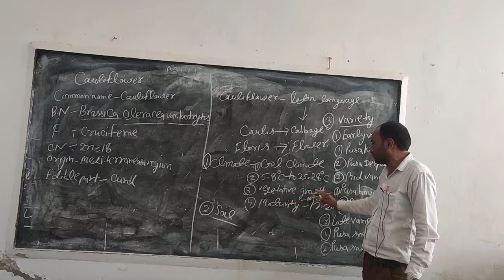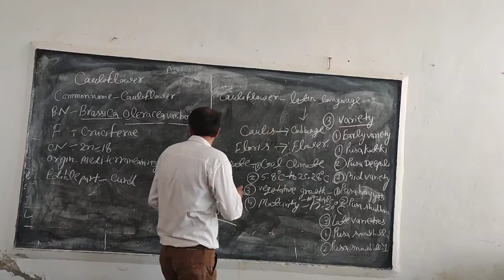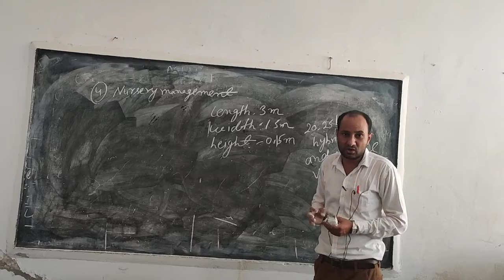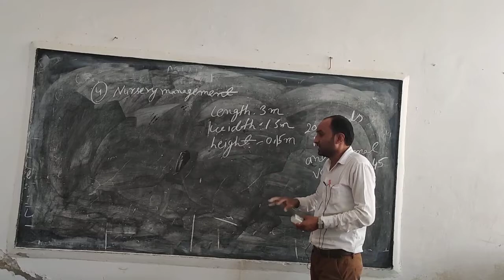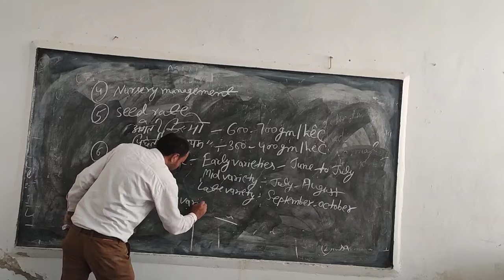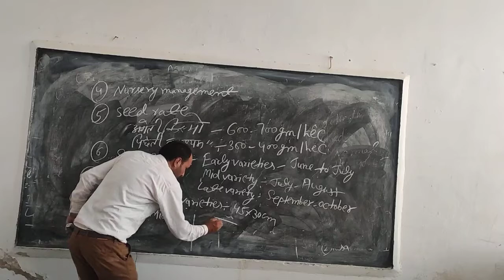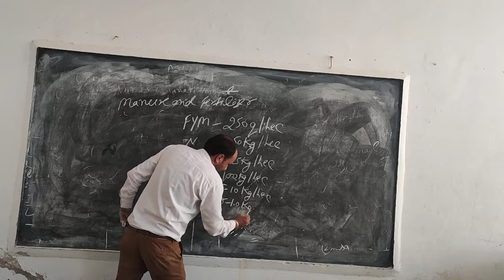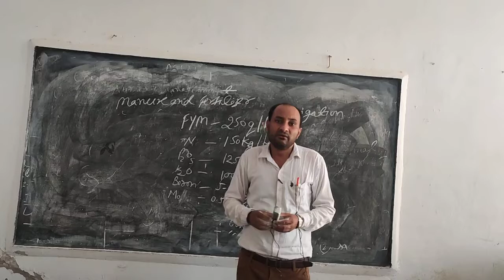Hort-211 Production technology of cauliflower B.sc.ag 2 year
Hort-211 Production technology of cauliflower
B.sc.ag 2 year